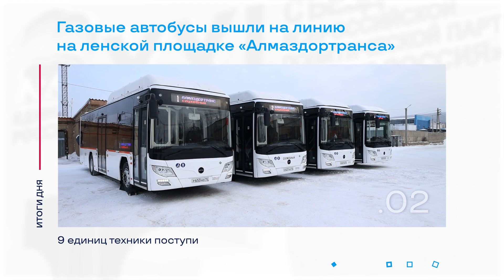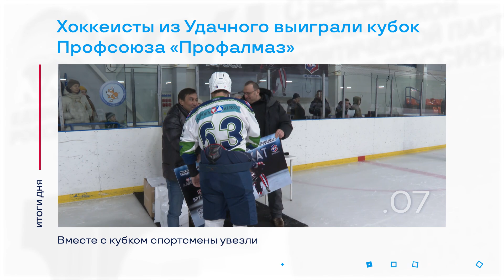Российские звёзды на премии «Признание АЛРОСА» и другие итоги дня – коротко